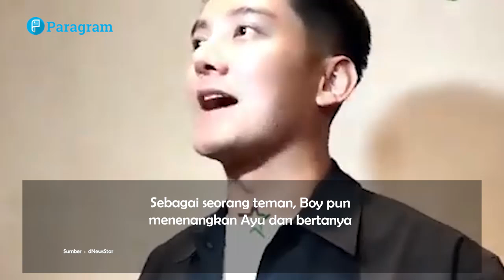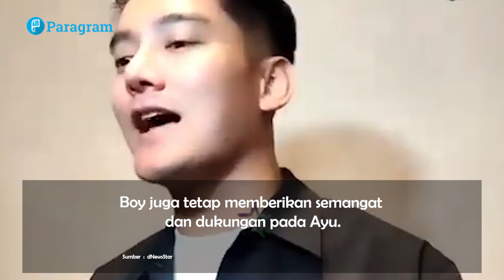Tanggapan Boy William Usai Ayu Ting Ting Batal Nikah Dengan Muhammad Fardhana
Boy William ikut disorot setelah pedangdut Ayu Ting Ting gagal menikah dengan Muhammad Fardhana.

Dalam pengakuannya Boy mengaku prihatin dengan kejadian yang sedang dialami janda satu anak itu.

"Gue prihatin ketika mendengar beritanya atas apa yang dialami Ayu. Gue mendoakan yang terbaik buat dia," ucap Boy William pada video di YouTube.